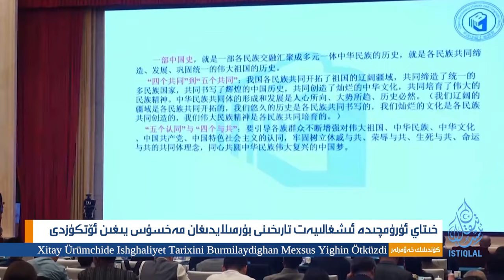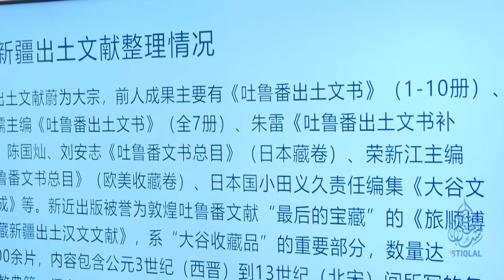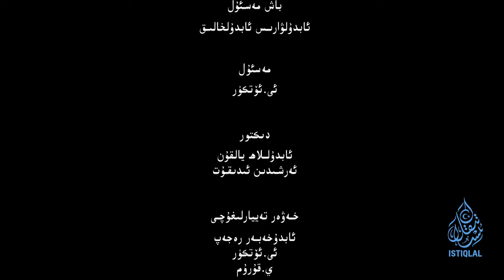ئىستىقلال كۈندىلىك خەۋەرلىرى |2024.11.25| خىتايدا قانلىق ۋەقەلەر كۆپەيمەكتە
ISTIQLAL KÜNDILIK XEWERLIRI |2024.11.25| XITAYDA QANLIQ WEQELER KÖPEYMEKTE